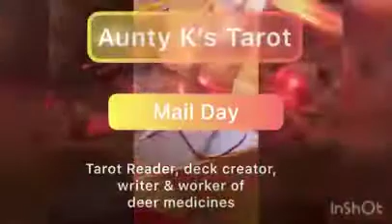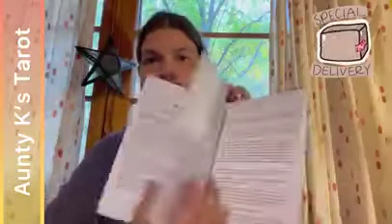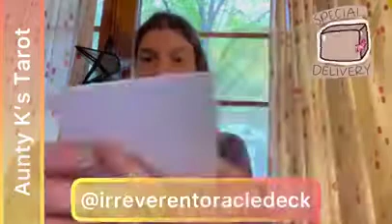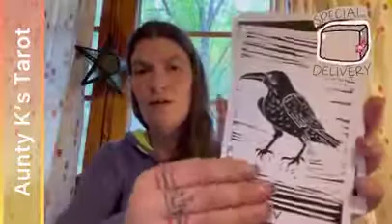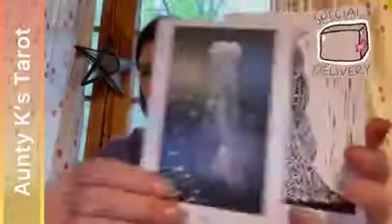Mail Day with Aunty K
Mail Day

Tarot & Politics Zine (hey I’m in this!) by @tarotandpolitics on IG
And the Irreverent Oracle @irreverentoracledeck on IG